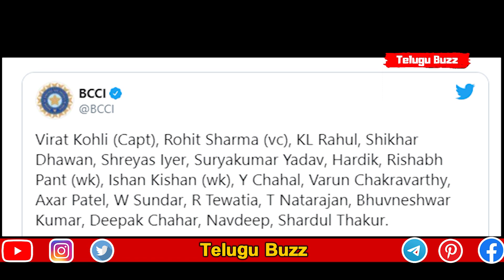Ind vs Eng 2021 | Team India Announced T20 Squad For England Series | Telugu Buzz